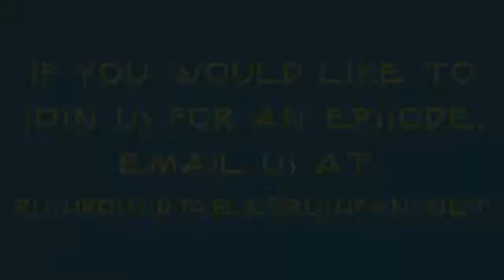Rush Roundtable Ep. #124: Red Sector A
On this episode of Rush Roundtable, we discuss the song written about the horrors of WWII internment camps and the Holocaust, Red Sector A.

0:00 Intro
0:41 Reading from Song by Song
2:18 Discussion
23:33 Live Versions
29:15 Outro